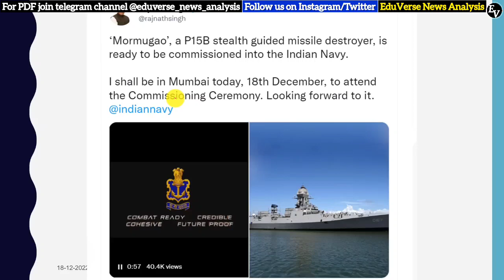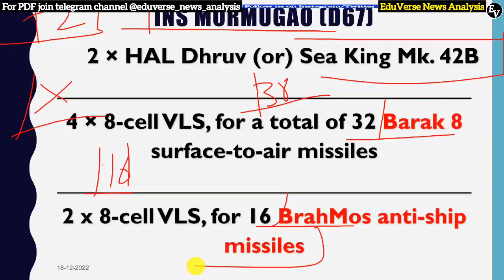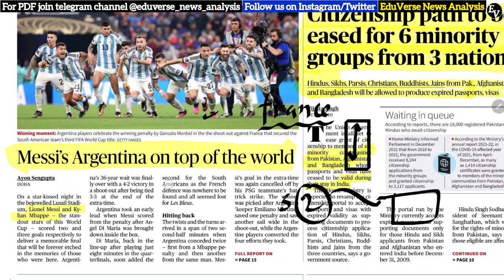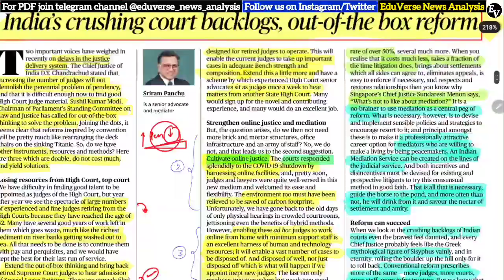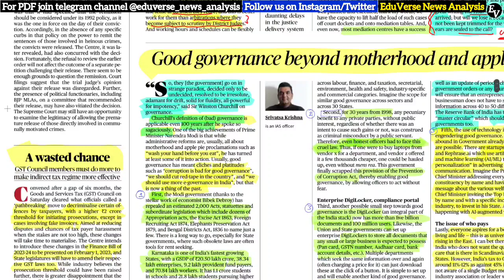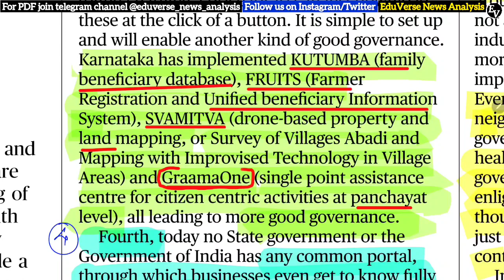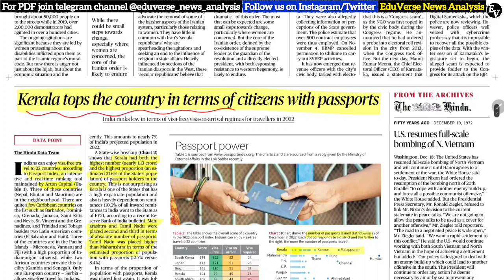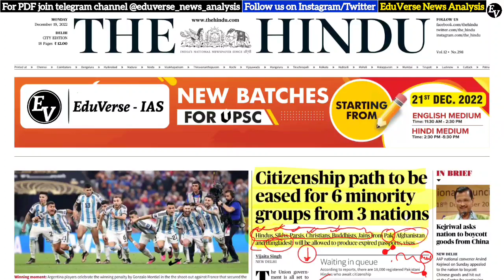19 December 2022 | THE HINDU NEWSPAPER ANALYSIS ll 19 December Current Affairs | Editorial Analysis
🔶 CURRENT NEWS -
▶ France announces free condoms for 18-25 in age
▶ Stop grading terrorists as good and bad: India in UN
▶ Cultural diplomacy abid to restore tradition, says Jaishankar
▶‘New COVID wave in China could last for three months’
▶ ‘India needs policies which focus on job­rich growth and equality to move forward’
▶ ‘Clean Ganga’ changes course to conservation, tourism, livelihood
🔶 EDITORIAL -
▶ The role of the ‘China Test’ in India’s grand strategy
▶ The narrative of a post-truth world
▶ Questioning the basis of clerical shariah
▶ Consumers worried about income, but less so about economy
▶ On amending the cooperative societies Act
▶ What are the existing laws on religious conversions?

About The Hindu 👇
Language- English
Headquarters- Chennai, Tamil Nadu, India

@PSIR OnlyIAS
deepakyadaveducationhinduanalysis, thehinduanalysisinhindi, HinduAnalysisinhindi,